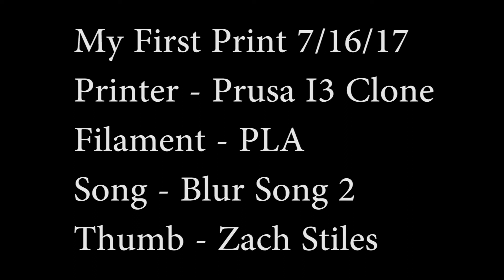First 3d Print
This is my first test of my Prusa I3 clone after assembly. I have never owned a 3d printer and have to say this kit went together quite easily.